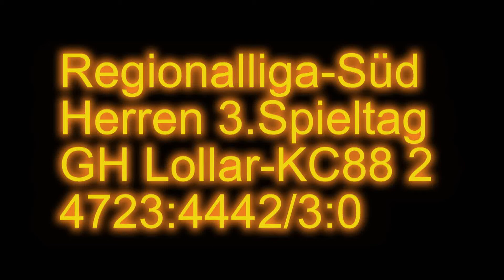GH Lollar-KC88 Wettenberg 2 3:0/4723:4442/ 56:22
Regionalliga-Süd 3.Spieltag,GH Lollar-KC88 Wettenberg 2
GH Lollar:Karll Andre 756LP.Riedel Kai 784LP.Weber Benjamin 791LP.Krombach Andreas 776LP.Huberty Rainer 813LP.Wiezoreck Hans-Jürgen 803LP.

KC88 Wettenberg 2:Lenz Christian 731LP.Wehrenfennig Jörg 747LP.Groß Steven 771LP.Schnell Patrick 712LP. Stein Klaus 742LP.Wiltschka Klaus 739LP.
Endstand:4723:4442 3:0 / 56:22
Das Video auch auf StoniTV